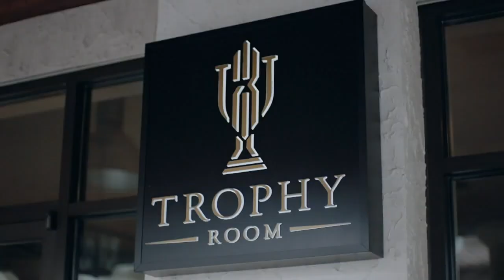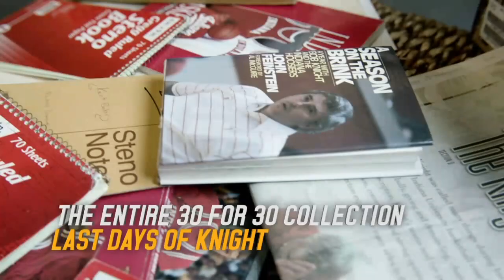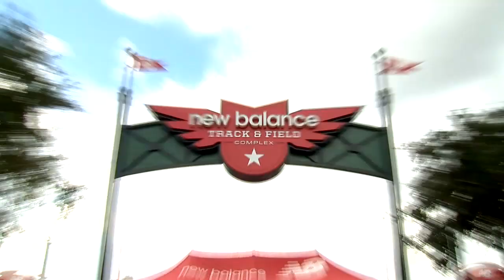2019 AAU Junior National Volleyball Championships 16 Open Final